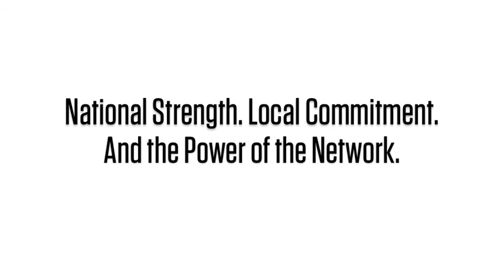Byron Jacquette talks about converting his business to commercial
Byron Jacquette talks about converting his landscape maintenance business to commercial with U.S. Lawns, and how that impacted his business.